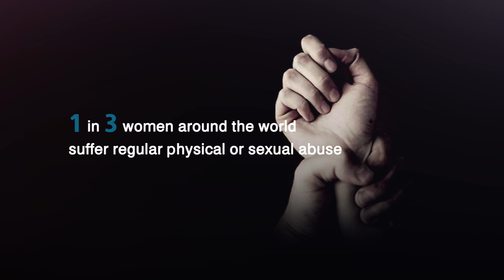Stop Violence Against Women